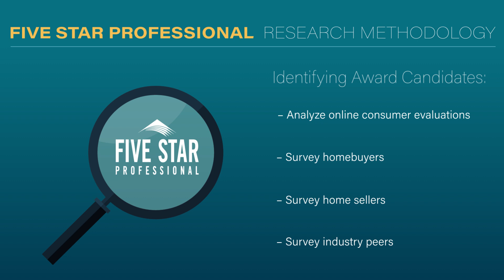2024 Seattle Five Star Real Estate Agent Rachel Bradley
Rachel Bradley wins the 2024 Five Star Real Estate Agent Award! Five Star Real Estate Agents represent those who are outstanding in their field. Winning agents are selected as a result of a rigorous and objective research process. For any market, each year’s field of winners represents no more than 7% of agents within the market.